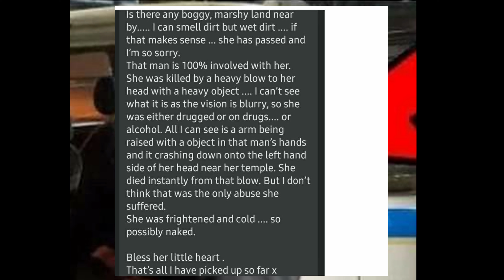Spiritualist Gives Reading On Jasmine Dean!?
what are your thoughts? is this person credible...